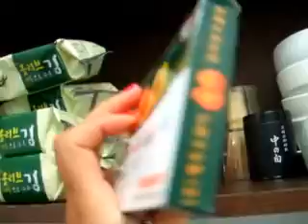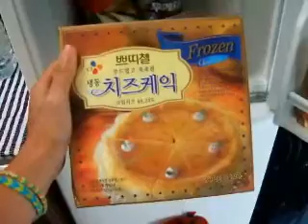Cribs - Sagye Unicorn Pension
My first abode on Jeju Island, a beautiful vacation home: Unicorn Pension.